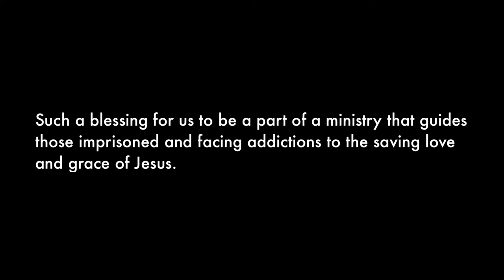CLPRM 2018 Relapse Prevention Walk Mini Vid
Just a mini video sharing some of our highlights of the Relapse Prevention Walk a few weeks ago. Grateful for our CLPRM friends and their ministry efforts in Bensalem PA. Also a special thanks to all our monthly partners who continue to mobilize our ministry to serve and partner with other doing kingdom work.